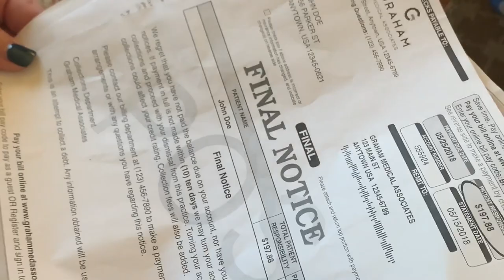Kendall Williams -Blue Flame Feat. Parris Chariz & Mlpc